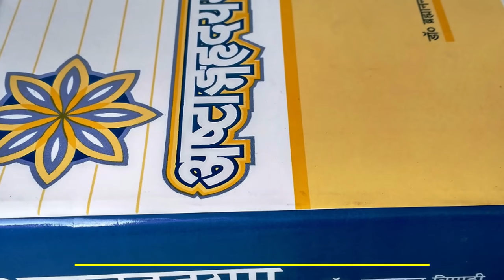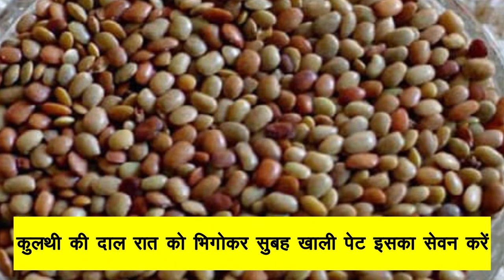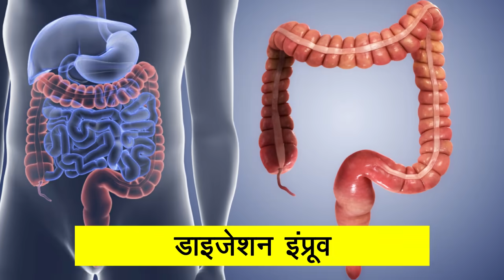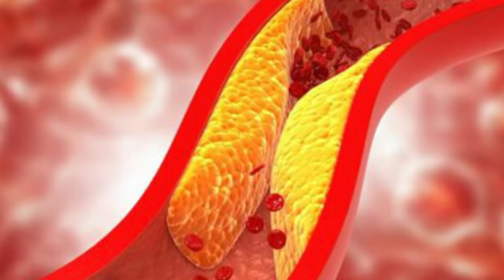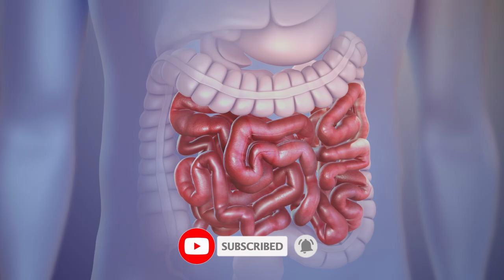ये 3 दाल खाएं कमजोरी/थकान कैल्शियम और खून की कमी, Joint pain/knee pain सालों साल तक नही होने देता है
ये 3 दाल खाएं कमजोरी/थकान कैल्शियम
और खून की कमी,
Joint pain/knee pain
सालों साल तक नही होने देता है

दिव्या शर्मा